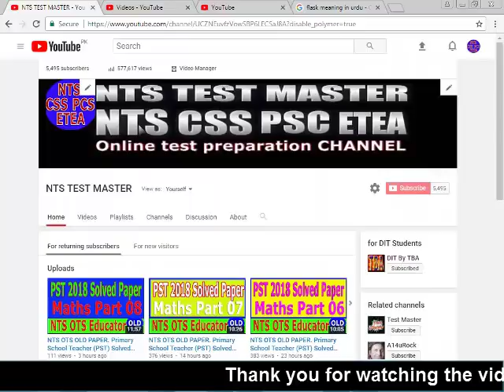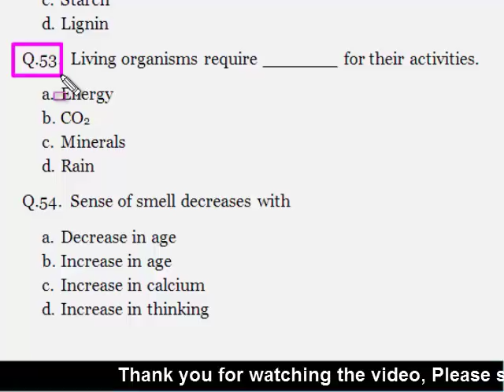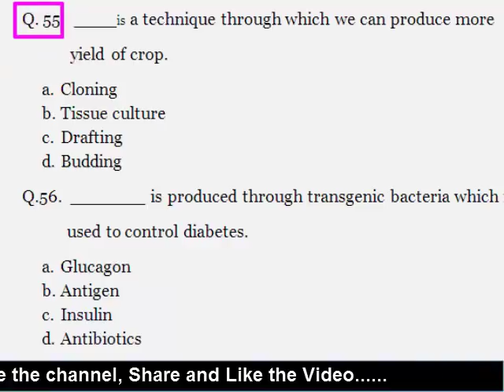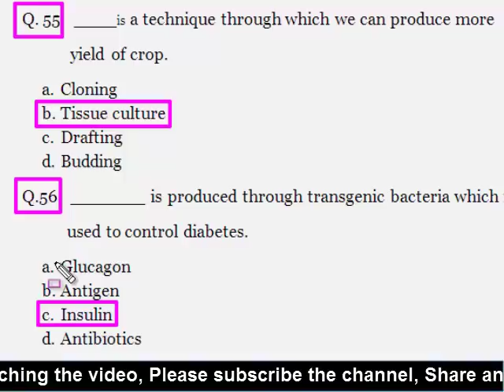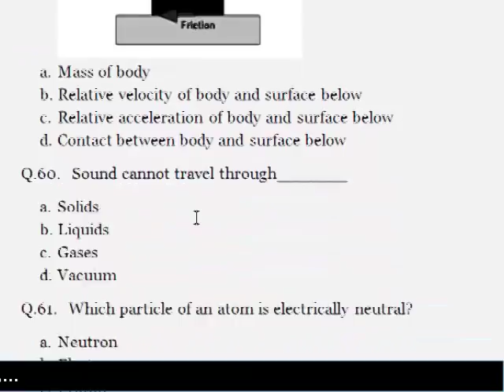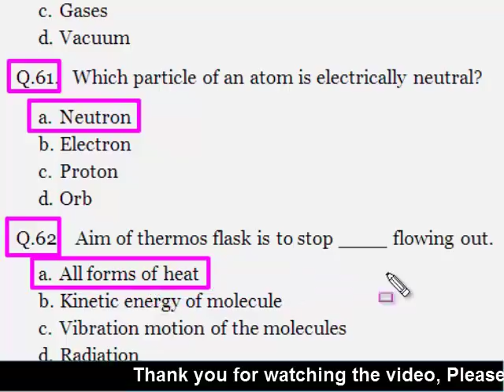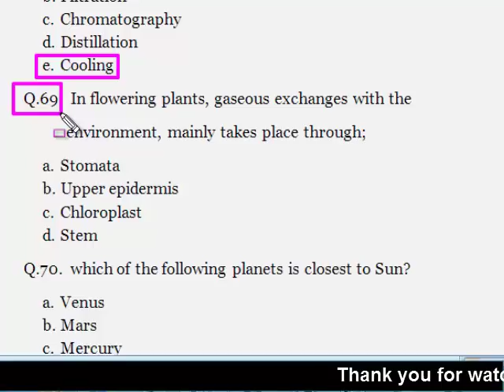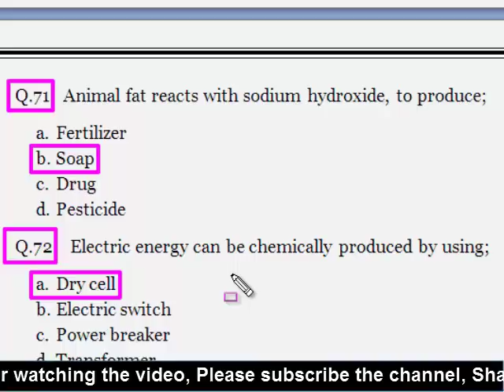NTS OTS OLD PAPER. PST 2018 General Science Questions.